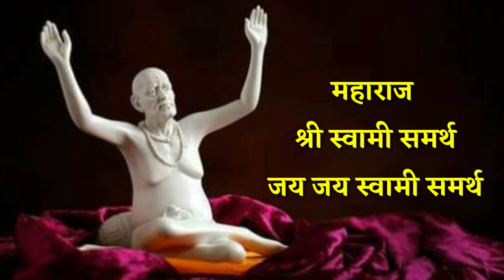18 सप्टेंबर मोठा सोमवार आजची स्वामी सेवा फक्त 21 वेळेस बोला हा मंत्र Marathi Motivational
18 सप्टेंबर मोठा सोमवार आजची स्वामी सेवा फक्त 21 वेळेस बोला हा मंत्र Marathi Motivational